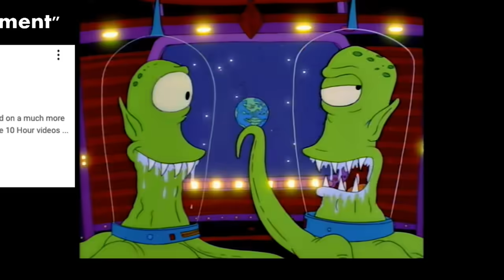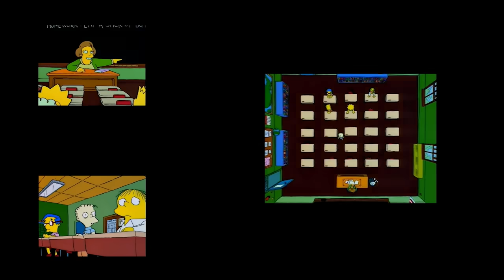Extra Seconds - Treehouse of Horror V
I'm Mike Wallace, I'm Morley Safer, and I'm Ed Bradley! All this and Andy Rooney tonight on 60 Minutes!

Music Selections:
0:00 "abstractions of rain" (Super Dodge Ball) by posu yan

13:34 “Numbness & Knives” (Silent Hill 2) by HoboKa